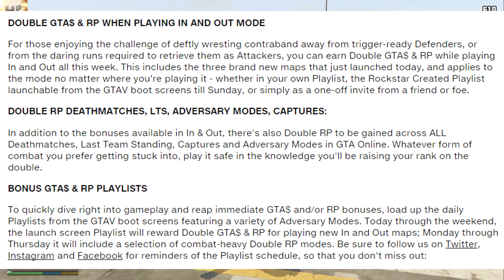GTA 5 Online: *NEW* SAVE MILLIONS IN DISCOUNTS! *Rockstar Event* | (GTA Online Combat Week)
Whats's up Guys and Welcome back to the Happy Power Channel! Today's Video: GTA 5 Online: *NEW* SAVE MILLIONS IN DISCOUNTS! *Rockstar Event* | (GTA Online Combat Week). Enjoyed this Video?